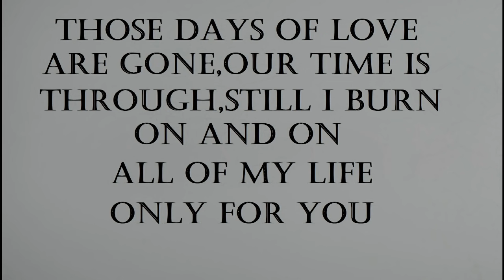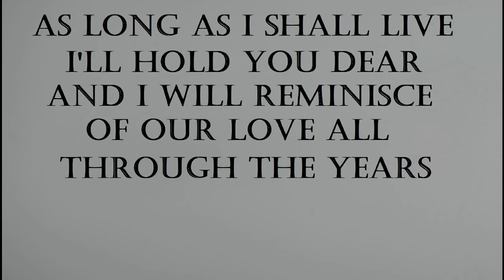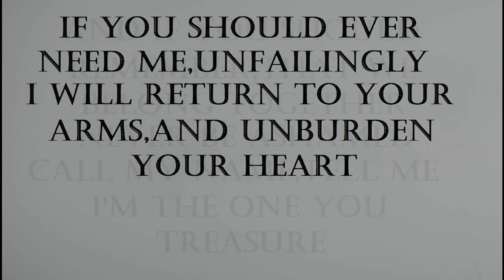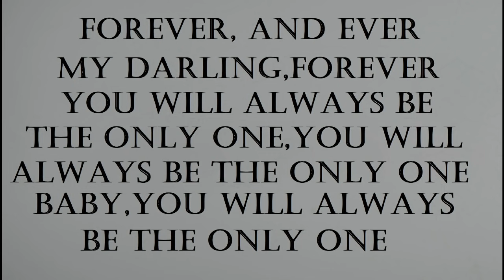Mariah Carey - Forever Lyrics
Forever Lyrics